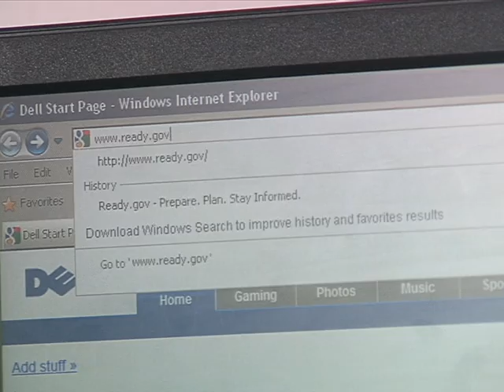AFN Rota Newsbreak: September is Emergency Preparedness Month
It's important to be prepared for the worst when disaster strikes at any moment. Seaman Ryan Seelbach gives this report about what steps to take in the event the unthinkable may happen.